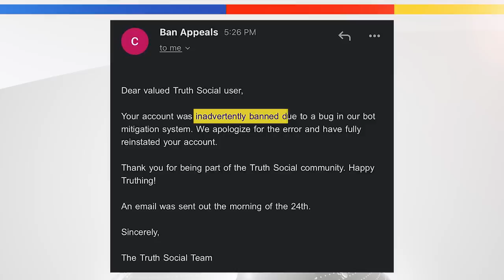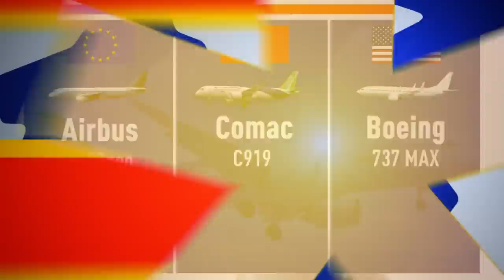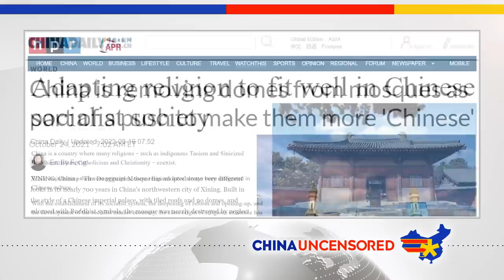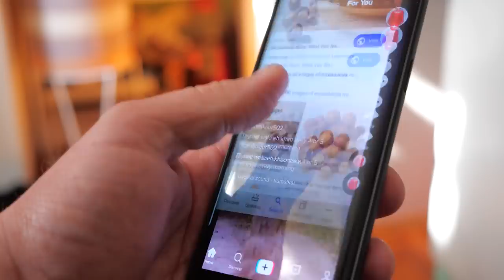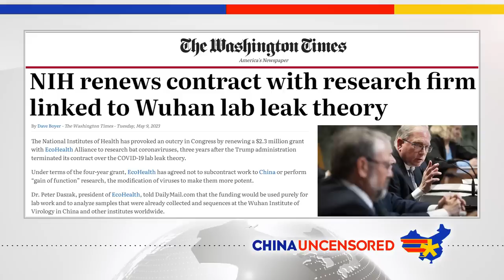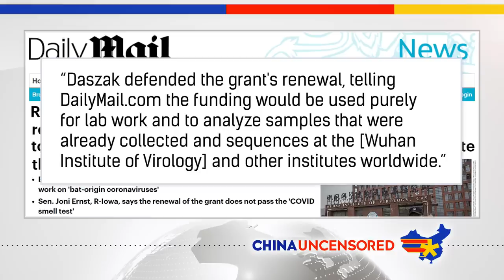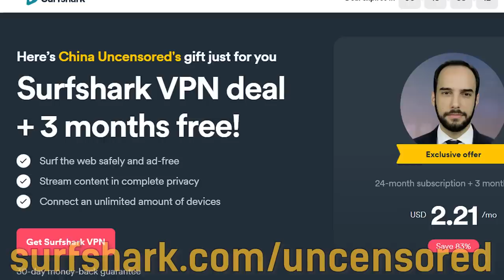WATCH: Chinese Pilot’s DANGEROUS Stunt Next to US Air Force Plane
TikTok is suing Montana after the state passed a law to the ban the app.  The Chinese government is destroying mosques in a drive to "sinocize" religion. A Chinese military pilot pulled a dangerous stunt next to a US Air Force plane in international air space. Watch this episode of China Uncensored for that and more of this week's China news headlines.